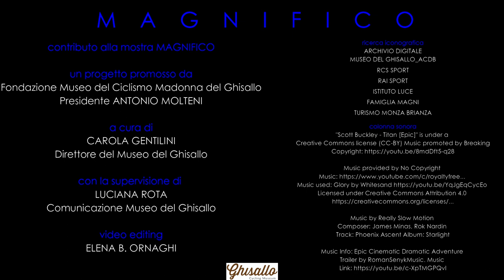MAGNIFICO, CONTRIBUTO ALLA MOSTRA PER FIORENZO MAGNI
Un contributo alla mostra per il Centenario di Fiorenzo Magni, fondatore del Museo del Ciclismo Madonna del Ghisallo di Magreglio (Como). L'atleta, il Campione, l'Uomo: in una ricostruzione storica e iconografica dall'archivio digitale del Museo Ghisallo_AcdB.

Music by Really Slow Motion Composer: James Minas, Rok Nardin Track: Phoenix Ascent Album: Starlight